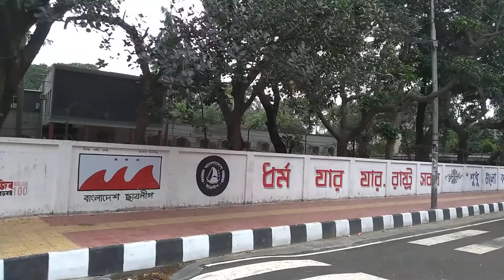Dhaka University Campus View During Lockdown 2021 | Copyright free Video | CRF BANGLA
করোনার কারণে ক্যাম্পাস বন্ধ থাকাকালীণ সময়ে ঢাকা বিশ্ববিদ্যালয়ের দৃশ্য ২০২১।

You’re free to use this Footage in your videos, but you must include the following credits in your video's description (Copy & Paste):

✅ About using Our Video:
1. You can NOT use the video without giving any credits in the video description.
2. You can NOT claim the video as your own.
3. You can NOT sell the video anywhere.
4. You MUST contact with us if you wish to use the video on any kind of project outside of YouTube.